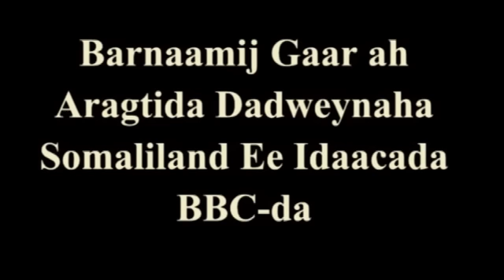Cabdi good oo cashar u dhigay Bbc-da + aragtida shacabka Hargeysa idaacadda BBC-da